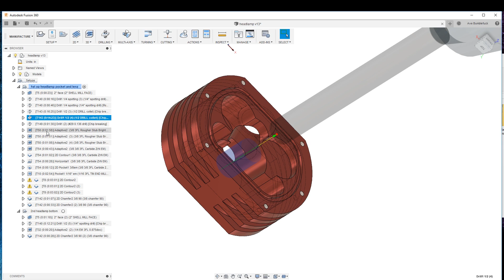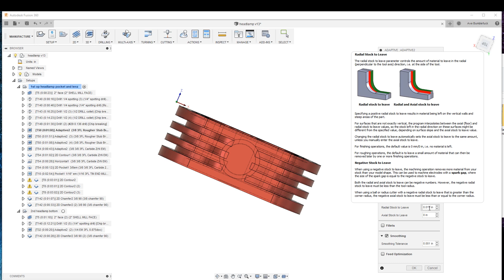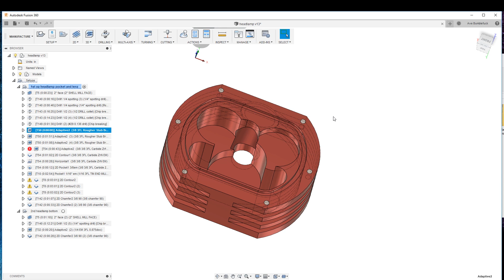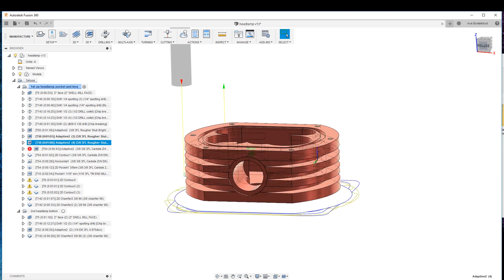Speedy Fusion 360 Ep. 07 2d Adaptive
I run through a very useful 2d Adaptive toolpath with a roughing end mill.